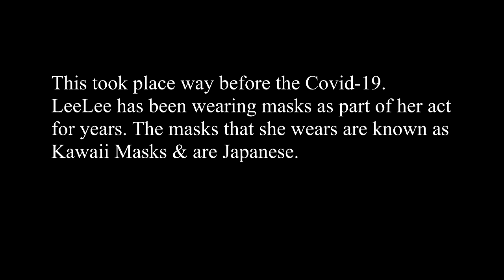Hip Hop Class with Greg Fountain @ Sharper Image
LeeLee, daughter Jasene, & Lil' Ninja tak eGreg Fountain's Hip Hop Class.
Note: This was WAAAY before Covid-19